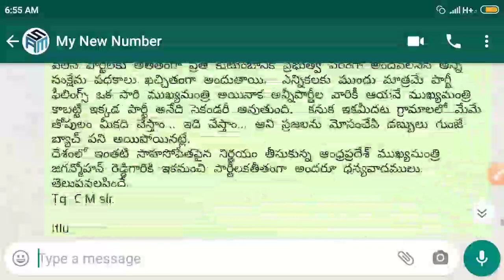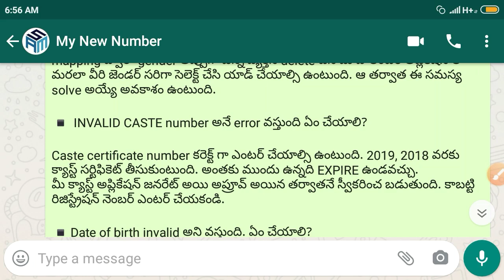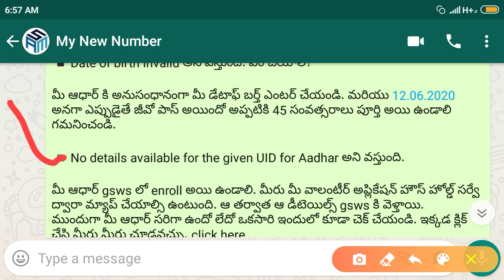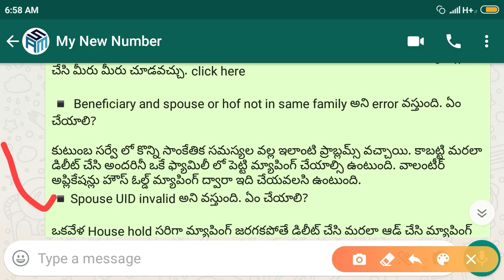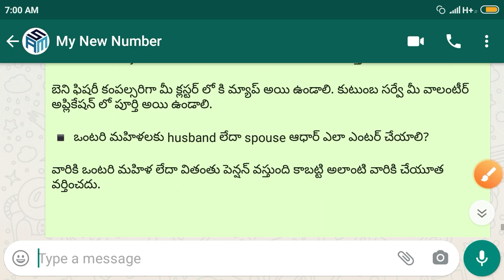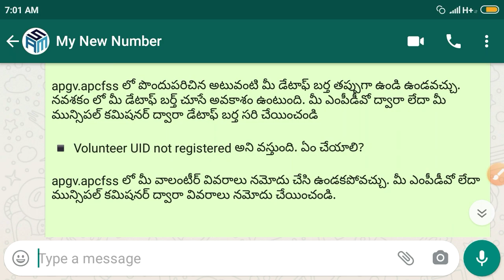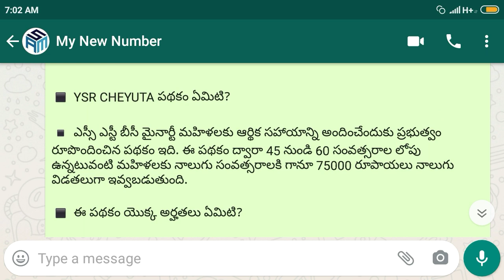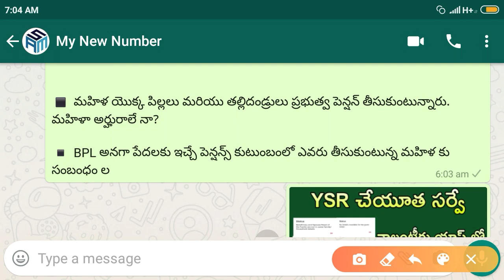YSR చేయూత 10 Error Problems Solutions Volunteer App - YSR Cheyutha Latest Date YSR Cheyutha Eligible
YSR cheyutha 10 error problem solutions volunteer app, YSR cheyutha survey, how to apply YSR Cheyutha, YSR Cheyutha Eligible list, YSR Cheyutha last date,YSR Cheyutha pension ladies eligible,YSR Cheyutha today latest,YSR Cheyutha Latest Updates,YSR Cheyutha Volunteer App,